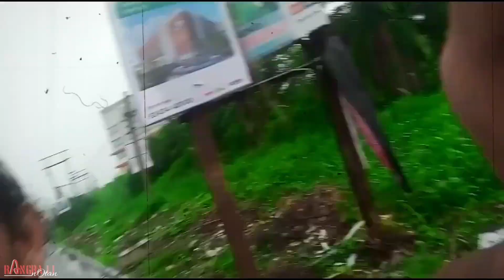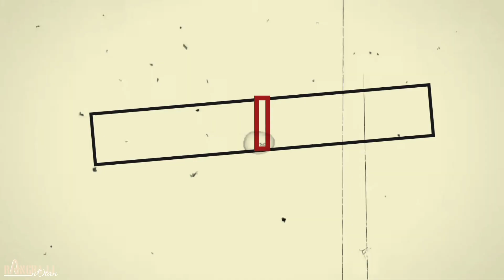TAMLUK TO BALLY (HOWRAH) CYCLE RIDE 2023 || RANGBAJJ NOTAN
HEY GUIS ...
SO WHAT'S UP EVERYBODY..

I am NOTAN.And wellcome back to my YouTube channel RANGBAJJ NOTAN.
PLZ FOLLOW ME SOCIAL SITE..